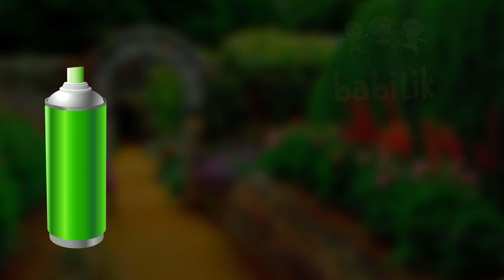Surprise Eggs Pou Ice Cream Colours Learn Finger Family | Nursery Rhymes Preschool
Finger Family Colours Learn

Surprise Eggs Spiderman -- Finger Family Colors Learn

Nursery Rhyme By Babilik

Finger Family Song Lyrics:

RED finger, RED finger, where are you?

BLUE finger, BLUE finger, where are you?

PINK finger, PINK finger, where are you?

YELLOW finger, YELLOW finger, where are you?

GREEN finger, GREEN finger, where are you?